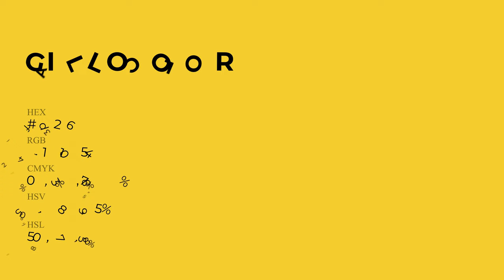Giallo color f1d236 hex Cool Yellow color f1d236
What color is Giallo ? f1d236 hex, Cool Yellow color f1d236

Hex f1d236 Color Code is also known as Giallo color